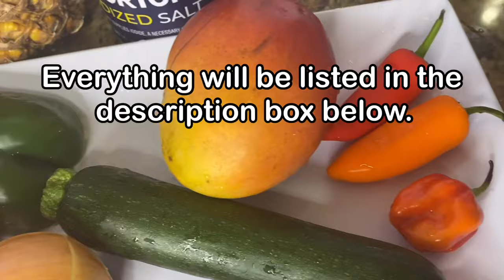Get A Taste Of The Bahamas With This Delicious Tropical Conch Salad!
Ingredients
2 large fresh conchs (cut small)
2 limes
1 orange
1 medium onion (cut small)
1/2 medium bell pepper (+ 1/4 of any other color)*optional (cut small)
1/4 large pineapple (cut into bite size)
1 hard ripe mango (cut into bite size)
1 apple (cut into bite size)
1 medium firm ripe tomato (cut small)
1 small zucchini or cucumber *optional (cut small)
salt (to taste)
Any amount of spice of your choice.
Mix well and enjoy!

►✉️ MAIL:
                     MELDA 242

FTC: This video is not sponsored but contains affiliate links which means if you buy through some of these links, I may make a small commission at no cost to you. 🛑Please help us reach 1K on our second channel today.  God bless you!